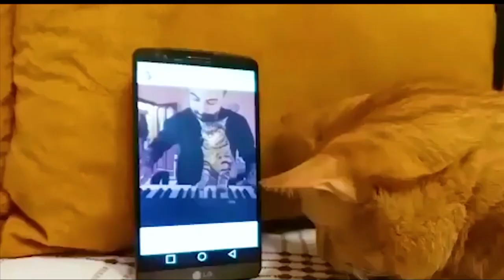Top 5 Most viewed videos on youtube ever 2019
Top 5 Most viewed videos on youtube 2019

Top 5 Most#Googlenesthub,
Google nest Hub,
 viewed videos on youtube 2019

This video will show you Top 5 Most viewed video on youtube, we  know how important is to train your brain and enjoy your time watching videos or surfing internet, our videos will effeminately give you smile on your face and relaxing mind after the hectic day of work Top 5 Most viewed videos on you tube has the ability to make you smile and relax your brain with the crab you are getting out side the world.. Pls subscribe to our channel like and share so that we can make more Top 5 Most viewed on youtube to entertain you.

Thanks !!!